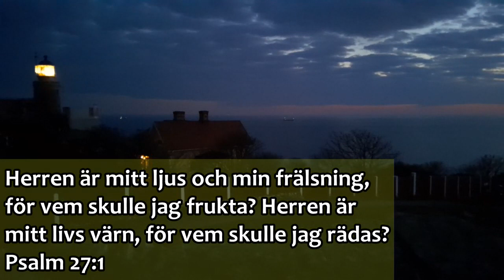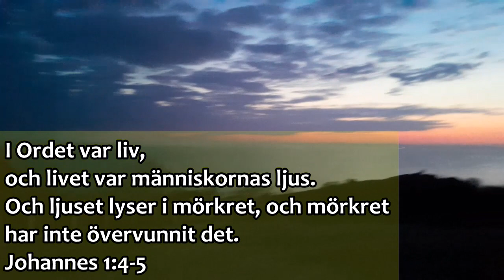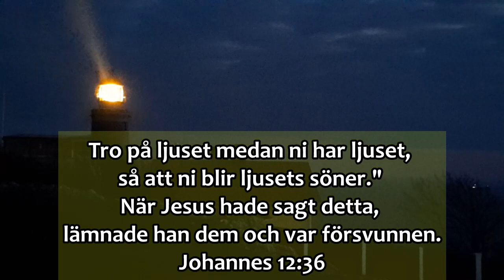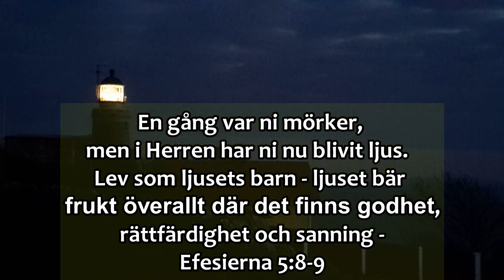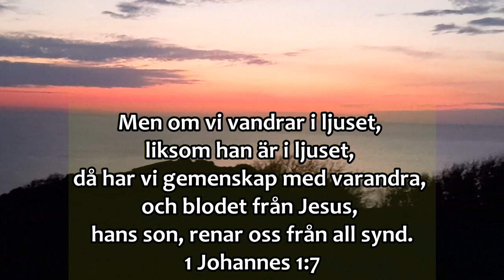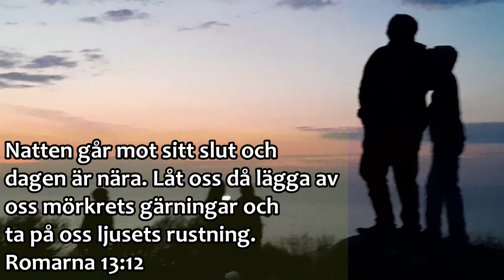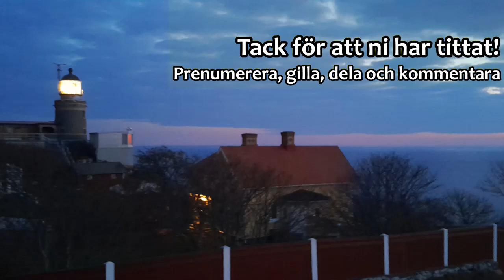Bibel kort - I Hans ljus | Kullens Fyr, Mölle | Inspirerande ord på vägen | Glorynet TV Skandinavien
På Kullen vid inloppet till Östersjön visar den fartyg in i sundet och vidare, precis som hans ljus ska visa oss vägen i ordet. Bli inspirerad av dagens bibel kort från oss.

Program på den här kanalen är producerade av eller har överlåtits till Nordisk tv mission för att sändas på deras kanaler, Glorynet tv. Samt DKNET TV, Nornet tv, kanal 10, Glory tv, ENB Europe, kanal 316 och TV Helsingör.